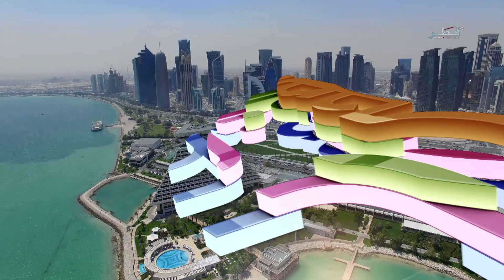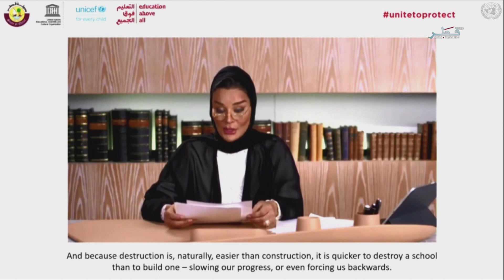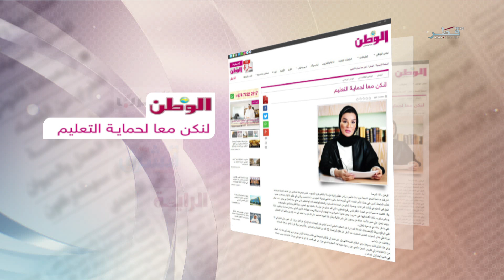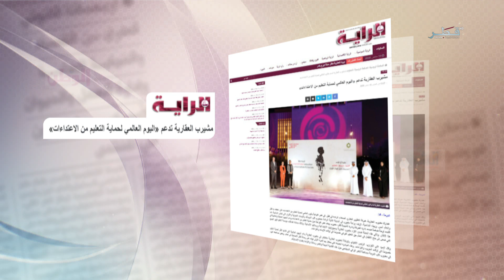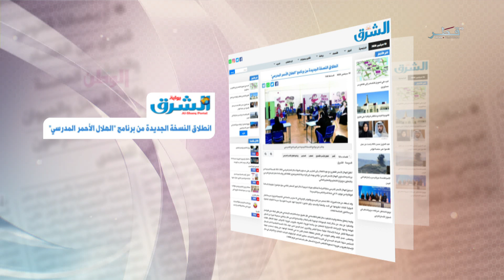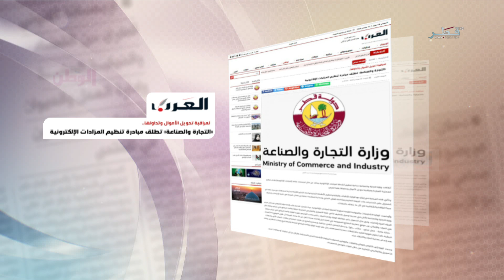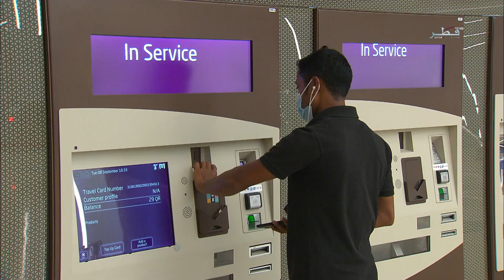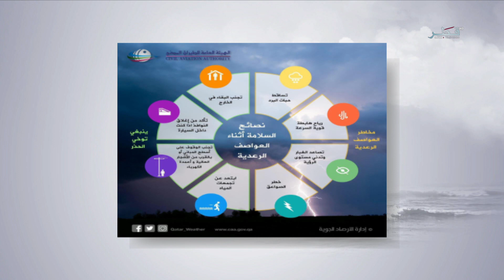في الضحى - الموسم السابع - الخميس 10/09/2020